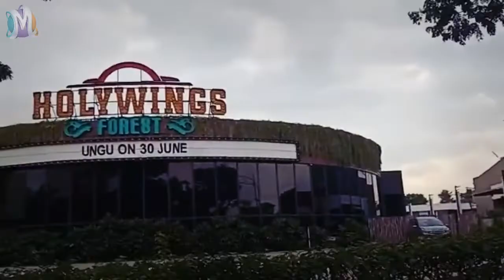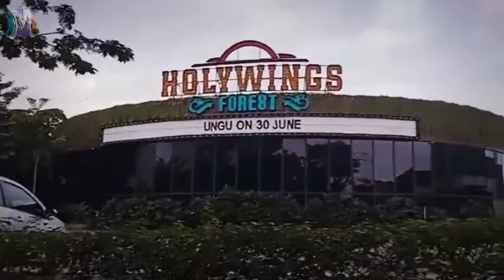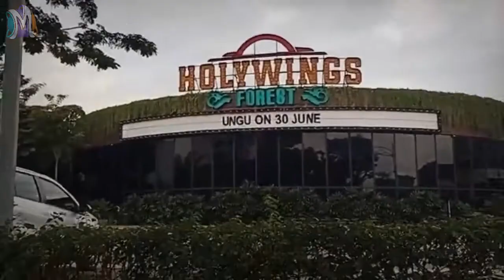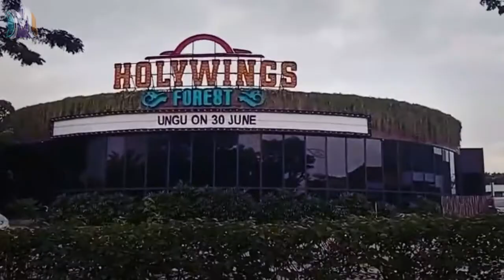Holywings Resmi Ditutup, Kerugian Saham Nikita Mirzani Dan Hotman Paris Begitu Pantastis.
Beberapa pemilik saham Holywings seperti artis Nikita Mirzani dan pengacara kondang Hotman Paris diduga akan merugi miliaran rupiah usai 12 outlet Bar dan Kafe Holywings resmi ditutup Pemprov DKI Jakarta.
ketika resmi ditutup Pemprov DKI Jakarta,Bar dan Kafe Holywings juga kemungkinan tidak akan beroprasi lagi kedepanNya.

Padahal diketahui Nikita Mirzani dan Hotman Paris baru berinvestasi di Holywings pada tahun 2021 lalu,Nikita Mirzani dan Hotman Paris menanam saham di Holywings pada Mei 2021 lalu. Holywings sendiri merupakan milik Co-Founder Holywings adalah Ivan Tanjaya,Bar dan Kafe itu sudah berdiri sejak tahun 2014 di bawah naungan PT Aneka Bintang Gading.